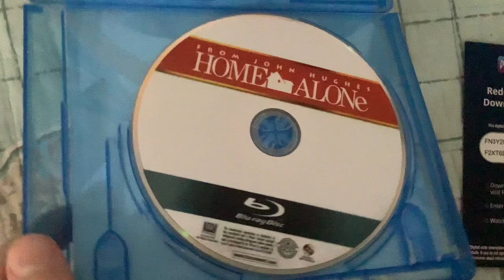Home Alone + Home Alone 2: Lost In New York 2 Movie Collection Blu-Ray Overview